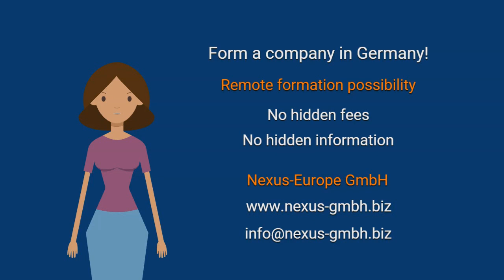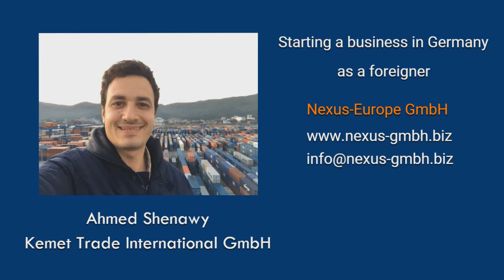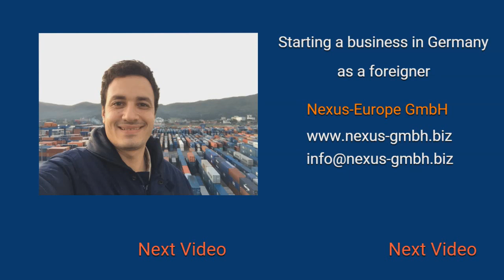Starting a business in Germany as a foreigner -Nexus-Europe GmbH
Egyptian entrepreneurs, a married couple, planning on starting a business in Germany. Great business idea, energetic, talented, well-educated people. Company formation in Germany is chosen as an effective way to enter the European market. In this video you will find feedback on how the process of GmbH formation in Germany and starting a company in Germany as a foreigner worked out for them.

Company formation in Germany as a foreigner is a complicated procedure. It is so much different from running a company in your own country or doing a business in Germany as a German citizen. Many factors need to be taken into consideration. Even the paperwork when starting a company in Germany as a foreigner is different from the regular process.

Nexus-Europe GmbH assists foreign entrepreneurs with starting a company in Germany. We developed a special solution where every step is thought through and tuned up so that the process of starting a business in Germany as foreigner is maximally smooth, fast and effective.